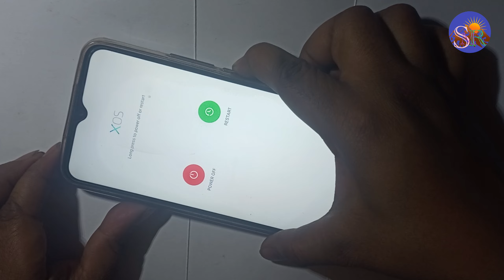Infinix Note 11 Touch screen not working Touch Hang Logo hang Lcd Hang Sound Hang Reset Restart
technical SMR

Infinix touch hang
Infinix touch problem
Infinix hang
Infinix logo hang
Infinix format
Infinix hard reset
Infinix unlock
Infinix reset
Infinix restart
Infinix reboot
Infinix lcd hang
Infinix sound hang
Infinix review
Infinix unboxing
Infinix touch screen not working
Infinix lcd not working
Infinix sound not working

🌹🌹🌹Thanks 🌹🌹🌹